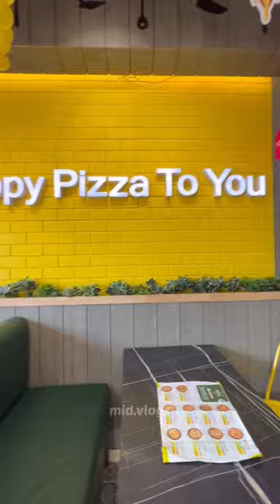its pizza time😍 | pizzaricotta, kasaragod | kasaragod food review | midvlogs